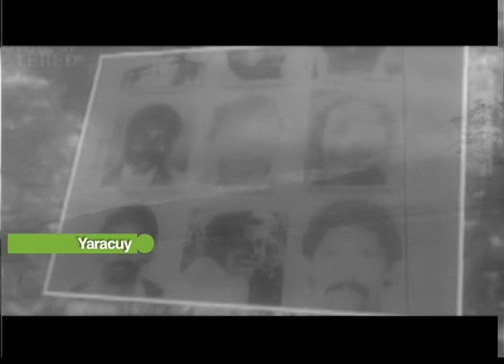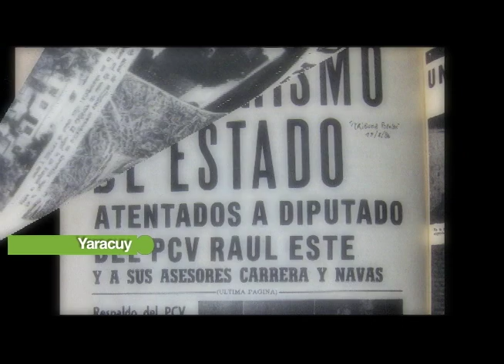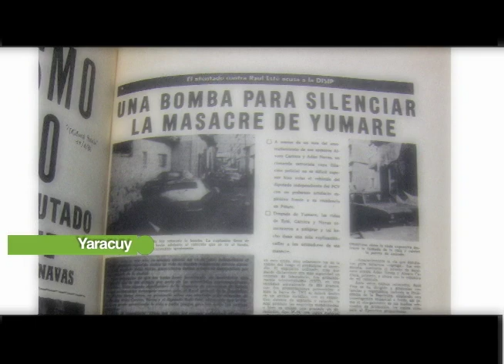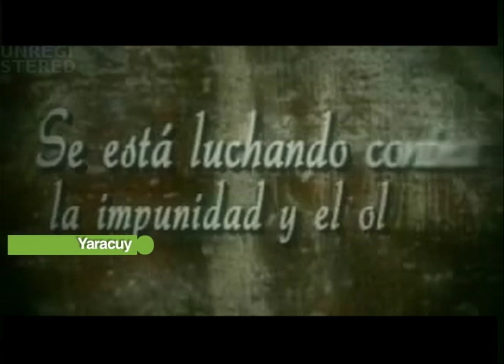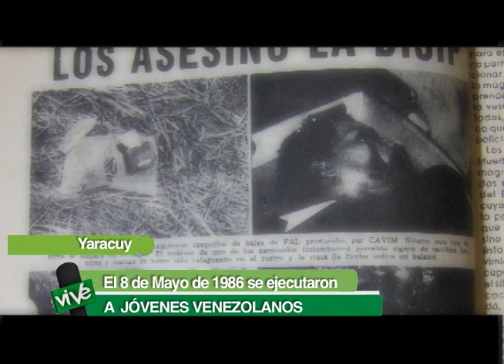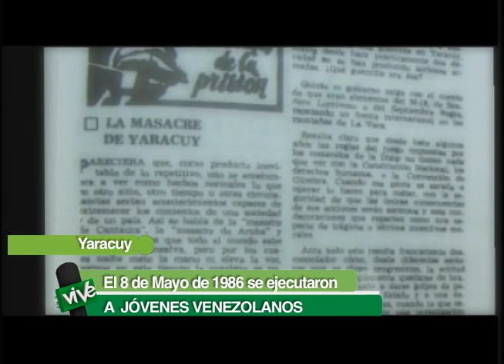YUMARE, UNA MASACRE QUE PIDE JUSTICIA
EN LA DÉCADA DE LOS OCHENTA BAJO LA PROTECCIÓN Y AUTORIZACIÓN DEL EX PRESIDENTE DE LA REPÚBLICA JAIME LUSINCHI SE REALIZARON NUMEROSOS ATROPELLOS A LA INTEGRIDAD DE UN IMPORTANTE SECTOR DE LA POBLACIÓN VENEZOLANA.

EL 8 DE MAYO DE 1986 SE EJECUTARON A 9 JÓVENES VENEZOLANOS.

Realizado por: Giovanna Proaño Moreno